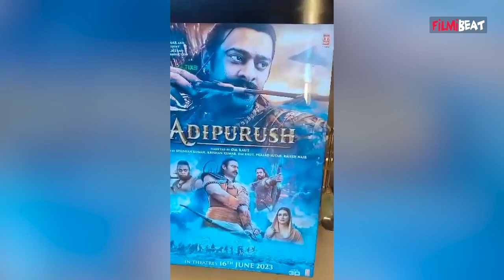Adipurush Quick Review: राम बनकर छाए Prabhas, एक्शन देख खड़े होंगे रोंगटे | Adipurush First Reaction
Adipurush Review: Watch Adipurush Quick Review. Adipurush, starring Prabhas, Kriti Sanon and Saif Ali Khan, releases in theatres today amid much fanfare. Directed by Om Raut, the multilingual period saga Adipurush is an on-screen adaptation of the Hindu epic Ramayana. Adipurush features Prabhas as Raghava, Kriti as Janaki, Saif as Lankesh, Sunny Singh as Lakshmana and Devdatta Nage as Hanuman. Watch Video To Know More.